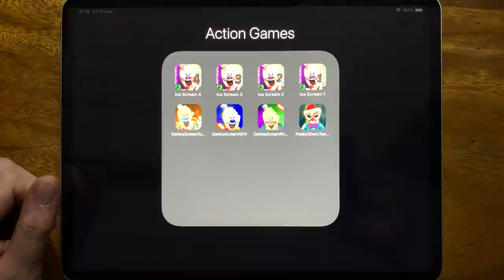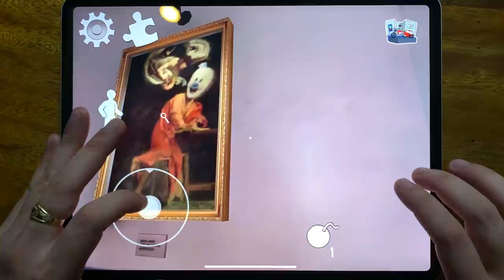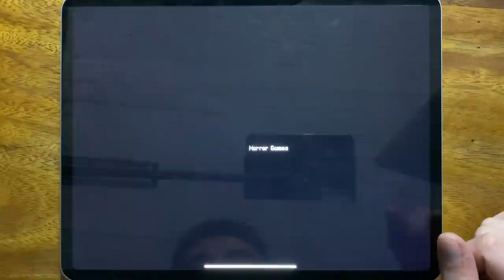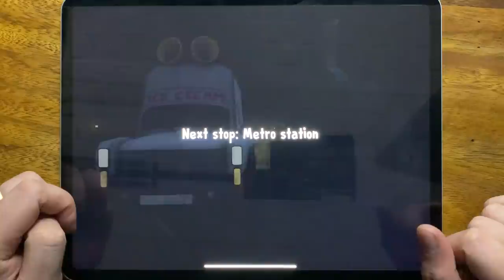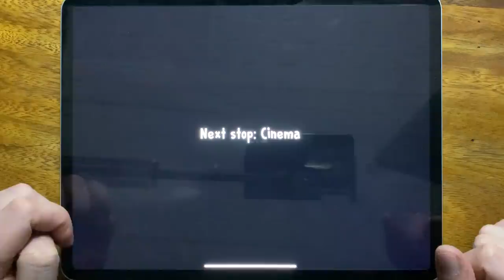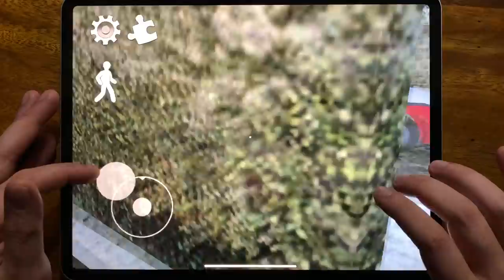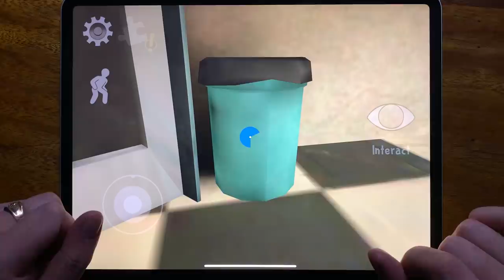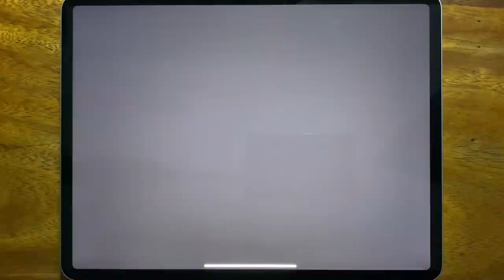Ice Scream 4, Ice Scream 3, Ice Scream 2, Ice Scream 1, Dark Ice Scream Tow, Dark Ice Scream NEW....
Ice Scream 4, Ice Scream 3, Ice Scream 2, Ice Scream 1, Dark Ice Scream Tow, Dark Ice Scream NEW, Dark Ice Scream Final, Freaky Clown